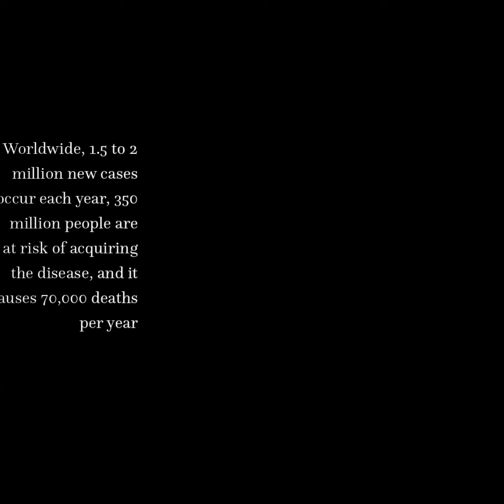Leishmaniasis: a review [version 1; referees: 2 approved] | RTCL.TV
### Article Details ###

Title: Leishmaniasis: a review [version 1; referees: 2 approved]
Authors: Edoardo Torres-Guerrero, Marco Romano Quintanilla-Cedillo, Julieta Ruiz-Esmenjaud ,and Roberto Arenas
Publisher: F1000 Research Ltd
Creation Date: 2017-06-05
DOI: 10.12688/f1000research.11120.1

### Video Timestamps ###
0:00:00 - Summary
0:00:42 - Title